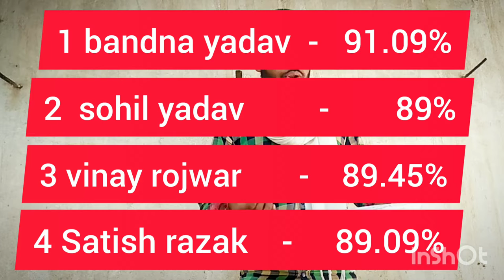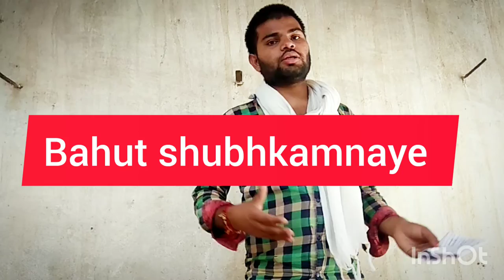Advance studies college of datia Mp datia government college